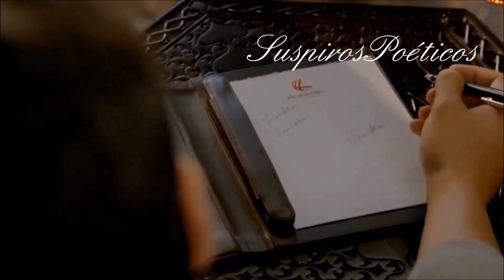Roupa Nova💘 Romântico Demais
❤Romântico Demais❤